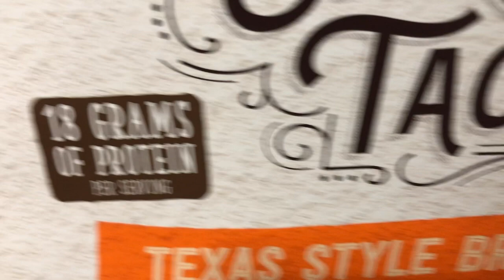It's Dinner Time - Street Tacos... In a box